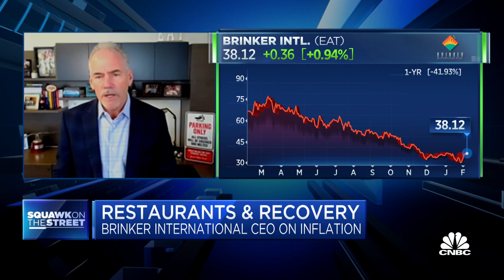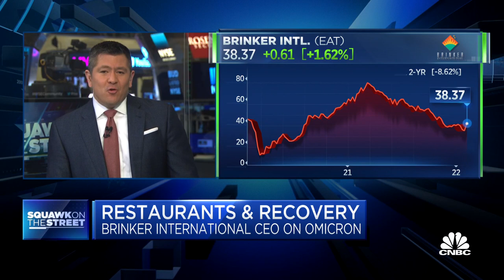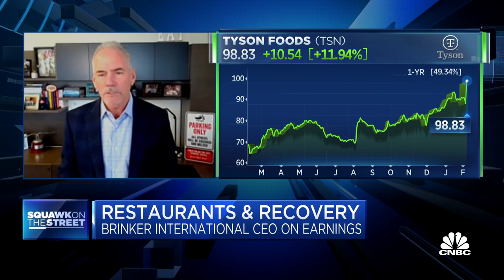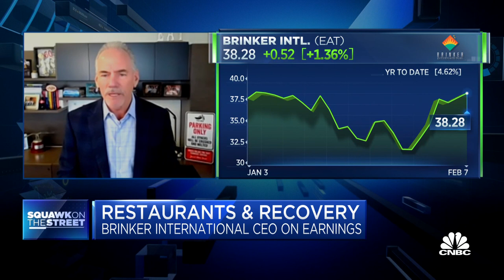High commodity prices 'will come back to a reasonable level': Brinker's Wyman Roberts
Wyman Roberts, Brinker International CEO, joins 'Squawk on the Street' to discuss costs pressures the company is seeing, how suppliers are handing elevated costs and which higher costs could be permanent.